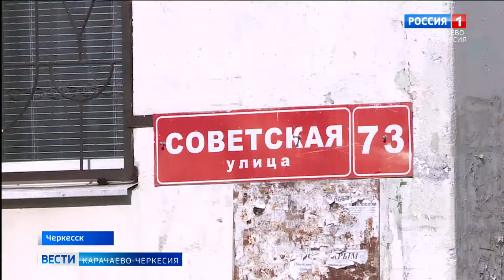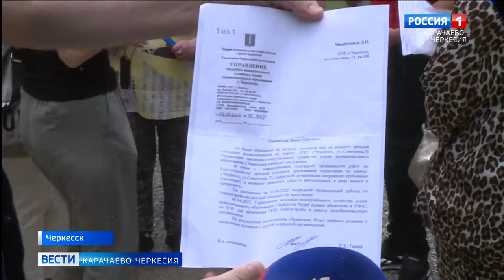Что делать с нерадивым подрядчиком?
В программу "Вести" обратились жители одного из многоквартирных домов Черкесска, которые пожаловались на неисполнение подрядной организацией благоустройства их дворовой территории. Проект превысил все допустимые временные рамки. Так стоит ли горожанам ожидать завершения установки детской площадки выясняла наша съемочная группа